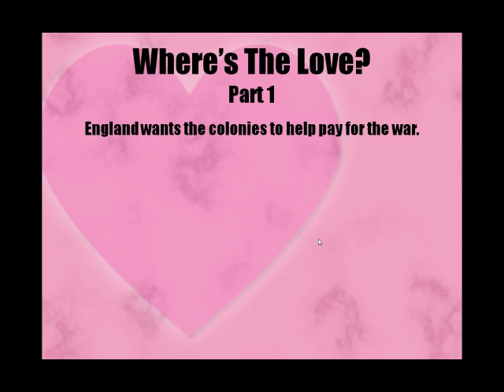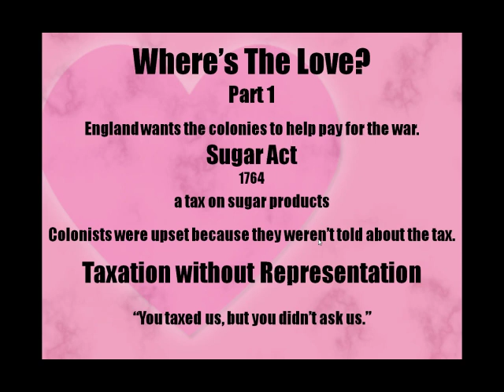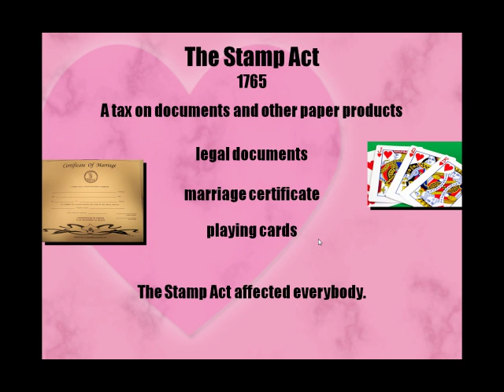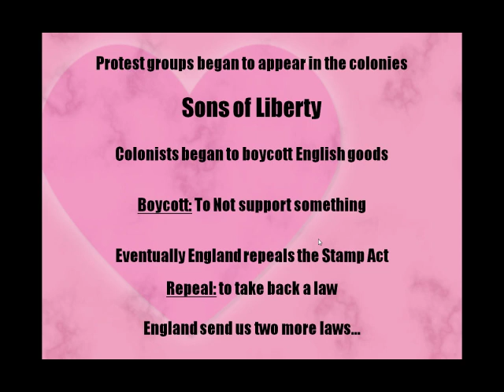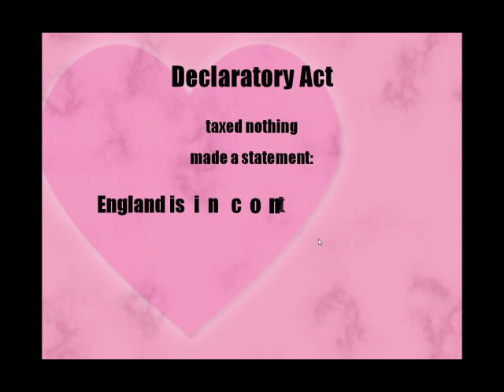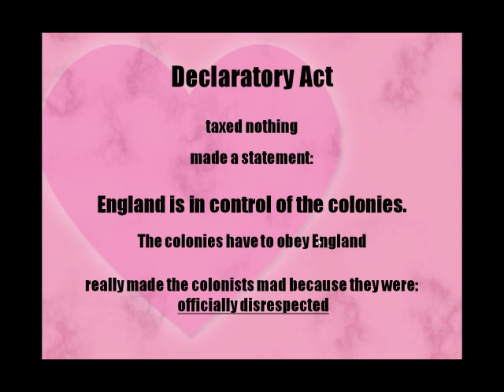Where's The Love part 1 - Mr. Rangel - CFIS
Sugar Act, Stamp Act, Townshend Act and Declaratory Act